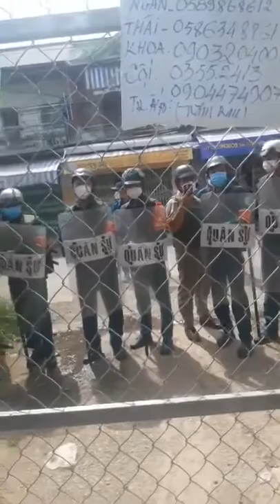Phát loa chi cho tốn điện mà có thấy gì đâu-